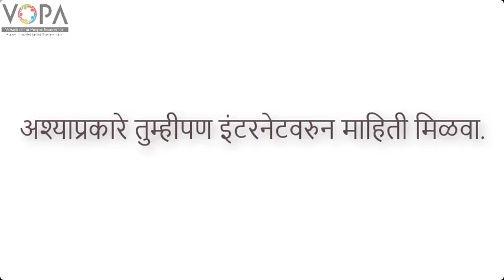6th | Science | Chapter 3 | Diversity in living things and their classification | V1| VSchool